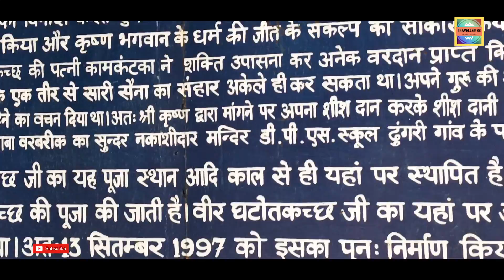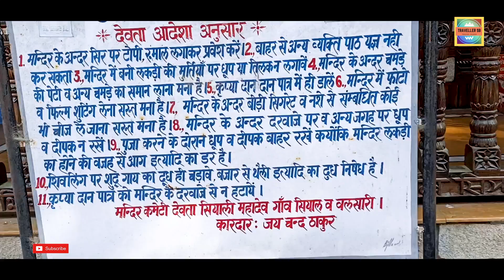HIDIMBA TEMPLE |Siyali Mahadev |Tibetan Monastery |Manali Vlogs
Welcome to this new vlog. Hope you all have watched the previous vlogs of Manali Series! This vlog is all about my visit to the Hidimba Devi Temple, Siyali Mahadev Temple and the Tibetan Monastery. All these temples lie within a radius of 1.5 kms from the Mall Road of Manali. These temples have  an unique architecture and hence they are quite famous amongst the tourists. My guide for this vlog was Ravi Singh. You can contact him at the given number below.

Ravi Singh (Guide) - 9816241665, 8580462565
If you have not watched my vlogs on Mall Road Manali, then watch here by clicking on the below links. Leave your Likes and Comments.